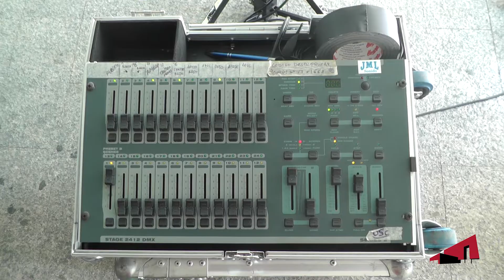Vandalia Trio en la BUMU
Así fue la actuación que tuvimos en la Biblioteca General de la UM con motivo de la Semana de Bienvenida Universitaria y comienzo de nuestro primer Ciclo de "Música en la Biblioteca"